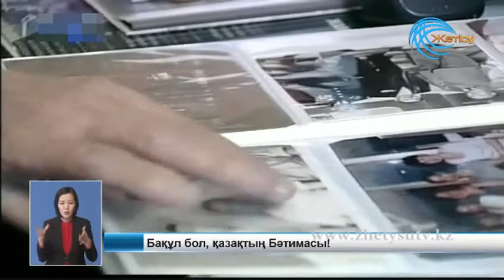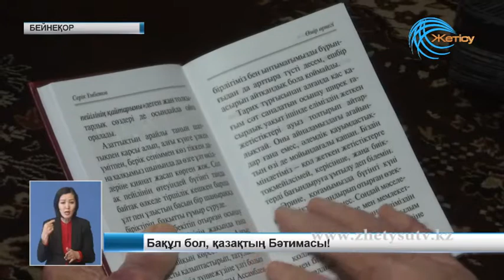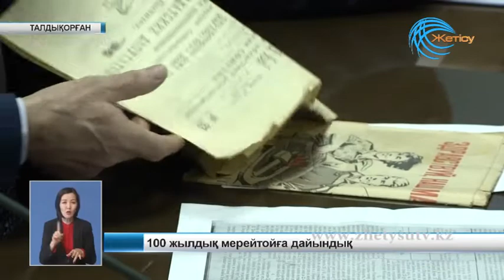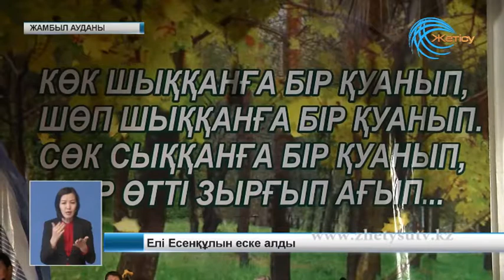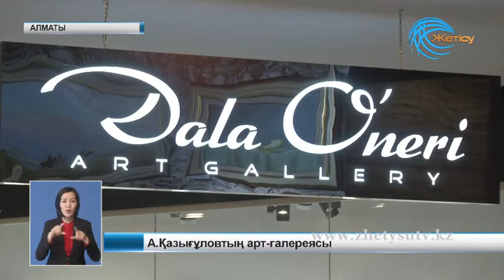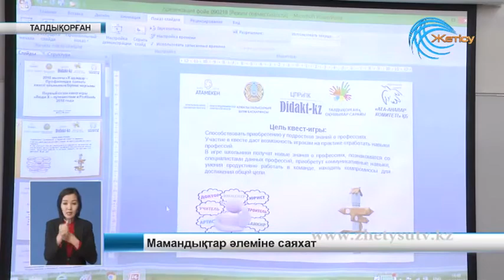Жаңалықтар (12. 02. 18)